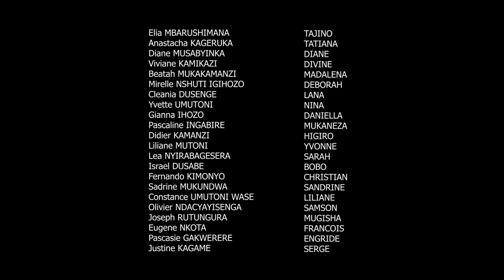INZOZI SERIES S5 EP14// Lana arigaruye.( film nyarwanda)